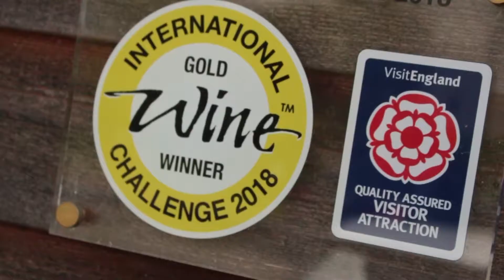West Street Vineyard 2019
West Street Vineyard, a great place for weddings, wine tastings or dinner. A wonderful restaurant set within a vineyard in the historic town of Coggeshall in North Essex.